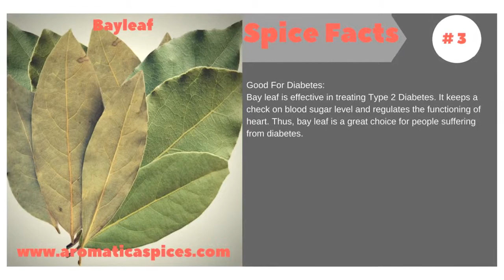7 Spice Facts Bayleaf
Introducing the Spice Facts series covering all the major Spices and Herbs. We started making weekly YouTube videos through our channel that provides brief, action-compelling tips, advice and facts for uncovering the usage of spices, herbs and seasonings in everyday cooking. We at Aromatica Spices intent to educate, share knowledge and expertise in selecting the best spices, herbs, condiments and seasonings for the food connoisseurs. We enjoyed it so much that we have just decided to keep going!